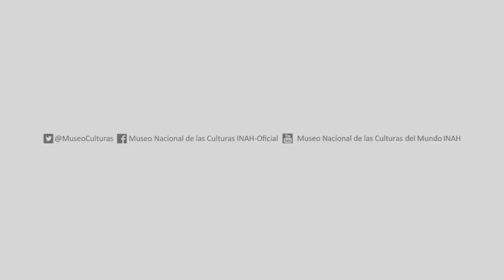Danzas de Polinesia y Belly dance - MNCM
Presentación de “Danzas de Polinesia y Belly dance” a cargo de la compañía Ka Moana Hulali, dirigida por la maestra Betsy Ramírez Rico, y las Escuelas oficiales de danza árabe en México (EODAM y EIDAM), que dirigen las maestras Hibat Alsouriti y Samira Vázquez, respectivamente.